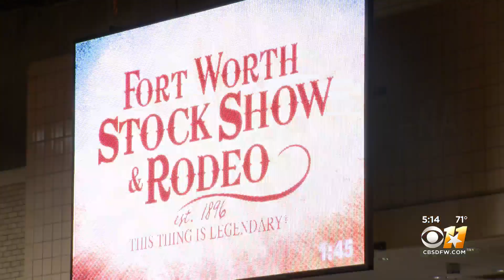Fort Worth Stock Show Is A Big Day For Small Businesses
The Fort Worth Stock Show returns after a year away, and is expected to attract more than 1 million people. For many, this is their Black Friday.